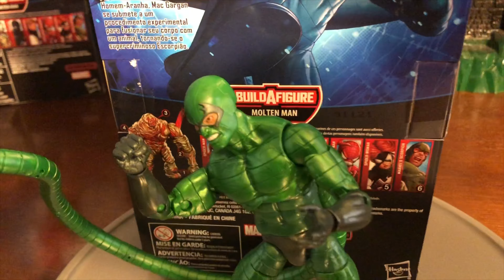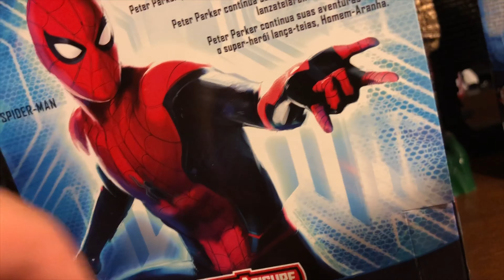Marvel Legends Spider-Man Far From Home/Molten Man BAF Wave Episode 97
A review on Marvel Molten Man Wave figures and characters. Talks about characters appearances, movements, how to display figures, and their origin. Channel intended for adult collectors of age 13 and up.If you are under the age of 13 do not, I repeat do not watch my channel.